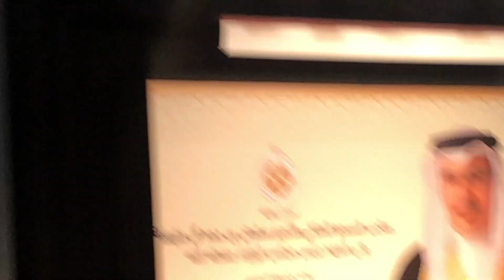University of Bahrain Graduation Ceremony of 24th batch | 2023 | uob | حفل تخرج جامعة البحرين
The graduation ceremony of the twenty-fourth batch of graduates of the College of Business Administration, University of Bahrain

حفل تخريج الفوج الرابع والعشرين من خريجي كلية ادارة الاعمال بجامعة البحرين
Lucas and friends, Pakistan school Bahrain , حفل تخرج جامعة البحرين ، سوق البراحة البحرين